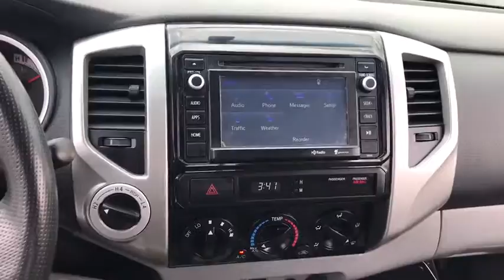2014 Toyota Tacoma Countryside, Oak Lawn, Calumet city, Orland Park, Matteson, IL P11916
2014 Toyota Tacoma

6941 South Western Ave.